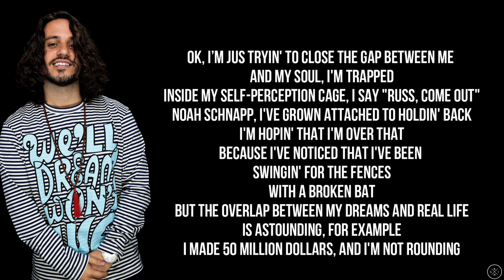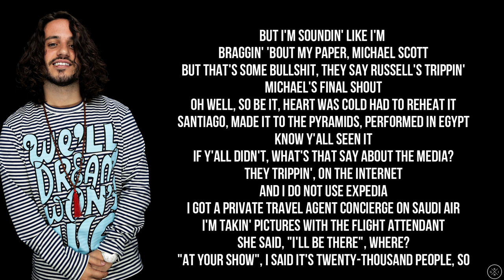Russ - BUCKLE UP FREESTYLE (Lyrics)